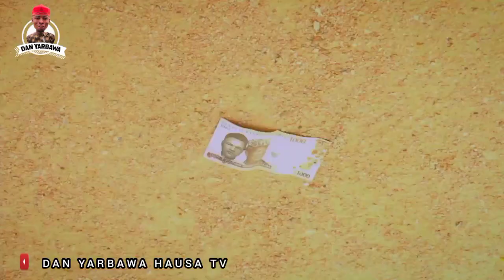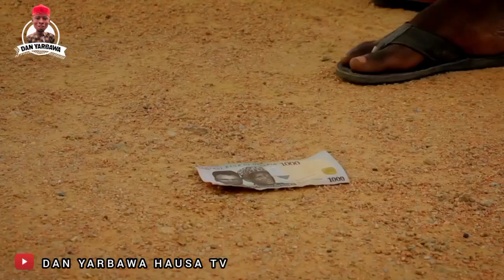Dan Yarbawa Yazama Amala 😂